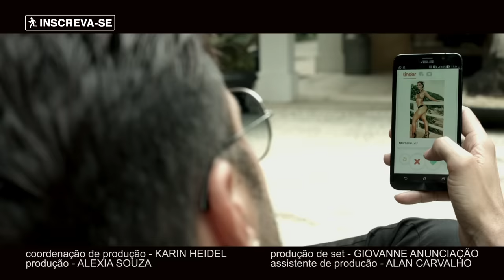SUCESSO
Você sempre sonhou em ser uma grande estrela arrebatando multidões e enchendo estádios? Quer ouvir seu sucesso explodindo nas rádios, o povo gritando seu nome e ver seu rosto estampado nos principais jornais e revistas do país? Então é só seguir essa fórmula: mencione um carro do ano, ou fato marcante do momento + situação na noite ou carnaval (ou ambos) + sexo disfarçado de metáfora, ou eufemismo + bebida alcoólica + um som engraçado e grudento. Agora é só usar sua criatividade, misturar essa equação e compor o novo hit do verão.

Elenco:
Gregorio Duvivier
Latino
Rafael Infante
Rafael Portugal
Thati Lopes